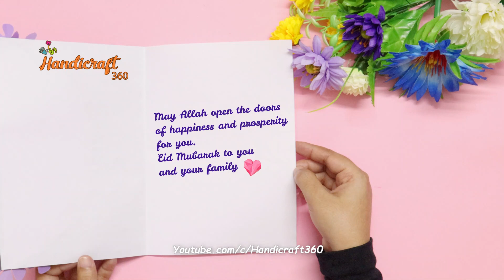Eid card design 2021 easy / Eid card 2021 / Eid card / Eid Greeting Card / Eid Mubarak Card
Hi guys!
I hope all of you enjoy with this video.
also do Share and Like. Love you all!

Material for this project:

- Craft Paper
- Scissors
- Beads
- Pen

If you are looking for a channel like this here you will find huge handmade things that you were looking for.

Eid card 2021
Eid 2021
eid mubaruk card 2021
eid card
eid mubaruk 2021
eid card design 2021
greeting card
eid cards
how to make eid card
new eid card 2021
card making
eid card design 2021 easy
eid cards 2021
eid cards easy and beautiful
eid mubarak cards
eid card new 2021
eid day cards
eid cards making ideas
pop up eid card
2021 eid mubarak
beautiful eid card
cards for eid
decoration ideas
diy eid card ideas
diy eid cards
easy eid card
eid card craft
eid card design
eid diy
eid card making
eid mubarak art and craft
eid wish
eid mubarak card making
eid mubarak card ideas
how to make eid card 2021
eid grwm 2021
eid greetings
How to make greeting card for Eid
DIY Beautiful Pop-up Eid card idea
craft idea
online university college
COMPLETE BUSINESS SOLUTION
top 10 help desk software
help desk software for small business
small business call center software
accounting online program
best online accounting program
business performance management software
employee management software for small business
email marketing software for small business
best medical billing software for home based business
marketing automation software for small business
AC REPAIR CORAL SPRINGS FL
emergency flood repair
flood restoration san diego
air conditioning repair weatherford tx
best ac repair phoenix
AUTO REPAIR SHOP MODESTO CA
paintless dent repair denver colorado
abs unlimited auto repair
paintless dent repair mn
ONLINE BUSINESS DEGREE PROGRAMS ACCREDITED
best crm software for small business
crm software for small business
best hr software for small business
small business marketing software
SELL HOUSE FAST AUSTIN
sell my house fast phoenix
sell my house fast austin
sell my house fast san diego
selling a house as is by owner
sell my house fast orlando
teacher home buying programs texas
quickly sell house
we buy houses fast for cash
will my house sell
buy house cash or mortgage
sell house cash
sell house fast for cash
buy my home for cash
worst month to sell a house
paper craft
eid mubaruk
eid mubarak greeting card
eid mubarak greeting card easy
eid mubarak greeting cards arabic
How to make Eid Mubarak Card
Handmade Greeting Card For Eid
Eid Greeting Card
Handmade Card Tutorial